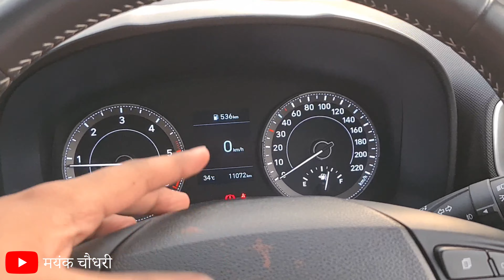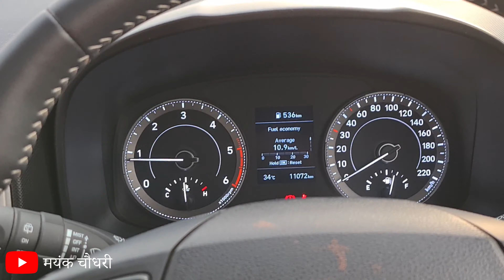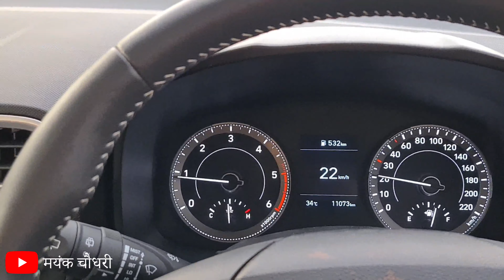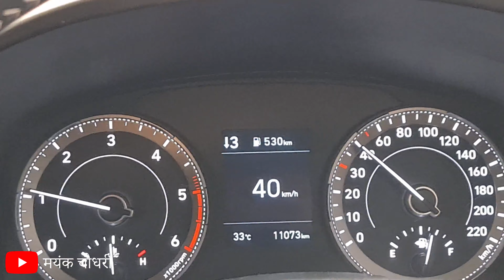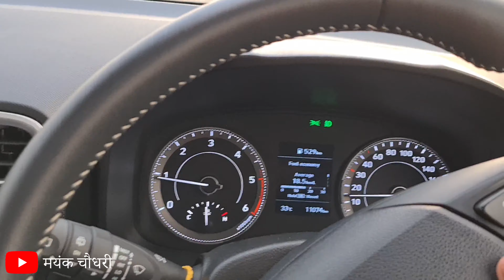ये 5 काम करे और गाड़ी की Mileage बढ़ाए | How to increase Mileage of your Car by doing this ?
To buy Towing belt 👇

To buy Tyre inflator 👇

To buy Baseball Bat 👇

To buy Magnetic Sunshade 👇

To buy Dashboard ring  👇

To buy Shiv ji locket 👇

To buy Mahakal locket 👇

To buy Airwick scent 👇

To buy Car Washer 👇

To buy Wurth Car Kit 👇

To buy Microfibre Cloth 👇

To buy Wurth Tyre Foam Spray 👇

To buy 3M Rat Replent Coating 👇

FOLLOW ME ❤

आपका अभार ❤